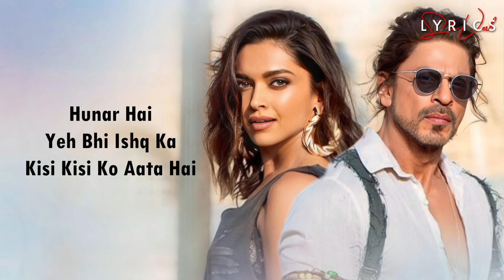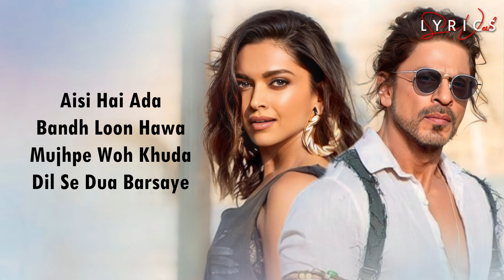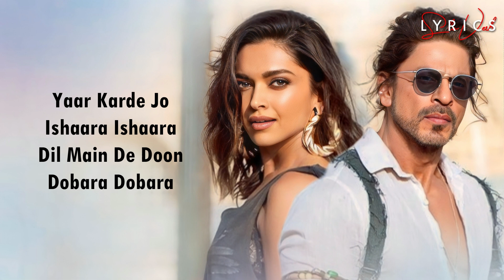Jhoome Jo Pathaan (LYRICS) - Shah Rukh Khan, Deepika | Arijit Singh, Sukriti, Kumaar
Let's get this party started, shall we? JhoomeJoPathaan song out now!
Celebrate Pathaan with YRF50 only at a big screen near you on 25th January, 2023. Releasing in Hindi, Tamil and Telugu.

Lyrics: Kumaar
Singers: Arijit Singh, Sukriti Kakar, Vishal and Sheykhar
Director of Choreography: Bosco-Caesar
Recording At: YRF Studios (Abhishek Khandelwal, Chinmay Mestry, Dileep Nair)
Mixed By: Abhishek Khandelwal (YRF Studios), Dileep Nair (Assistant Mixing Engineer - YRF Studios)
Mastered By: Gethin John (Hafod Mastering, Wales UK)

Additional Music Credits:
Song Arranged By: Meghdeep Bose
Guitar: Meghdeep Bose

🎬 Movie Credits:
Starring: Shah Rukh Khan, Deepika Padukone, John Abraham
Director: Siddharth Anand
Producer: Aditya Chopra
Director of Photography: Satchith Paulose
Lyrics: Kumaar
Story: Siddharth Anand
Screenplay: Shridhar Raghavan
Dialogues: Abbas Tyrewala
Executive Producer: Padam Bhushan
Production Designer: Rajat Poddar
Editor: Aarif Sheikh
Director of Choreography: Vaibhavi Merchant, Bosco-Caesar
Sound: Manas Choudhury, Ganesh Gangadharan
Action Directors: Casey O’Neill, Craig Macrae, Sunil Rodrigues [ROD]
Costume Designers: Shaleena Nathani, Mamta Anand, Niharika Jolly
Visual Effects Studio: yFX
Casting Director: Shanoo Sharma
Release Date: 25 January 2023

LYRICS -

Tumne Mohabbat Karni Hai
Humne Mohabbat Ki Hai
Iss Dil Ke Alawa Kisi Se Bhi
Na Humne Ijaazat Li Hai

Hunar Hai Yeh Bhi Ishq Ka
Kisi Kisi Ko Aata Hai
Jaan Loota Ke Dushman Ki
Humne Hifazat Ki Hai

Baat Karte Hain Hazaron
Hazaron
Hai Tajurba Humein Yaaron
Haan Yaaron

Hai Tajurba Hamein Yaaron

Aisi Hai Ada
Bandh Loon Hawa
Mujhpe Woh Khuda
Dil Se Dua Barsaye

Jhoome Jo Pathaan Meri Jaan
Mehfil Hi Loot Jaaye
Dede Jo Zubaan Meri Jaan
Uspe Mar Mit Jaaye

Jhoome Jo Pathan Meri Jaan

Muqabla Kaise
Hum Karte Hain Yaar
Abki Baar Tarika Hum Batayenge
Tarika Hum Batayenge

Kaise Dushman Pe
Hum Marte Hain Yaar
Tarika Hum Batayenge

Yaar Karde Jo Ishaara
Ishaara
Dil Main De Doon Dobara
Dobara

Pyaar Ka Nasha
Aisa Hai Chadha
Hoke Yoon Fida
Dushman Gale Lag Jaaye